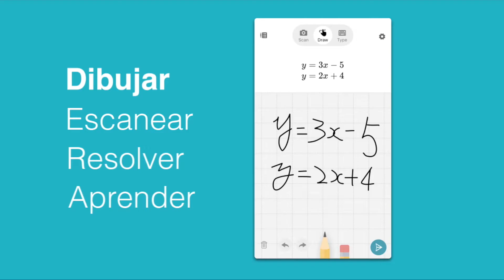Solucionador matemático de Microsoft: ¡dibuja, escanea, resuelve y aprende!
La aplicación Microsoft Math Solver proporciona ayuda con problemas matemáticos de primaria, secundaria y preparatoria al aprovechar un solucionador matemático avanzado con IA. Simplemente escriba un problema matemático en la pantalla o use la cámara para tomar una foto matemática. Microsoft Math reconoce instantáneamente el problema y lo ayuda a resolverlo con una explicación paso a paso, gráficos interactivos, problemas similares de la web y video conferencias en línea. Busque rápidamente conceptos matemáticos relacionados. Obtenga ayuda con sus problemas de tarea y gane confianza en dominar las técnicas con Microsoft Math. ¡Es absolutamente GRATIS!